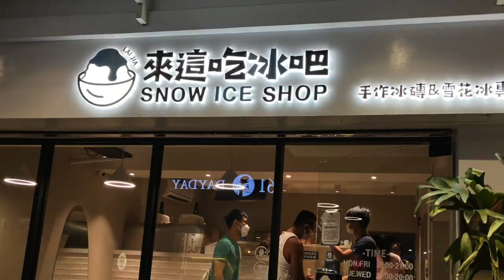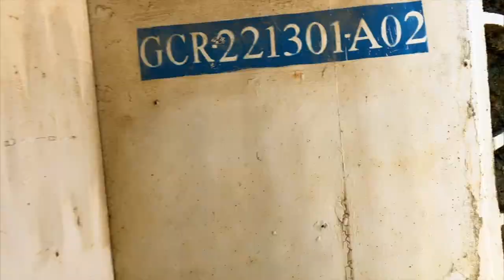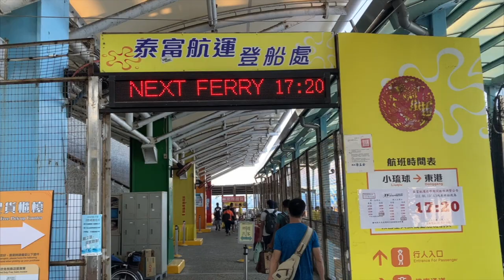小琉球 Vlog 2022/06 三天兩夜 來看海龜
三天兩夜旅拍

拍攝器材 iPhone SE